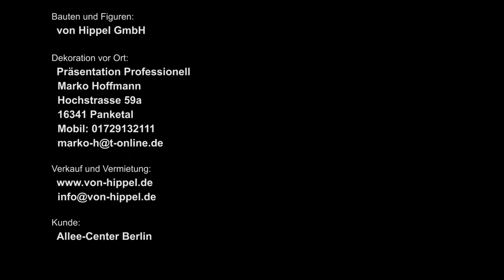ALLEE CENTER Berlin 2016 Ostern auf dem Bauernhof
Osteraktion mit Beweglichen Figuren im Allee Center in BerlinEaster action with animated characters in the Allee Center in Berlin